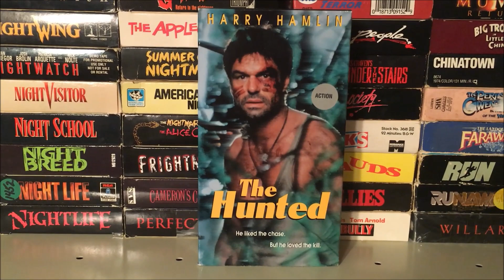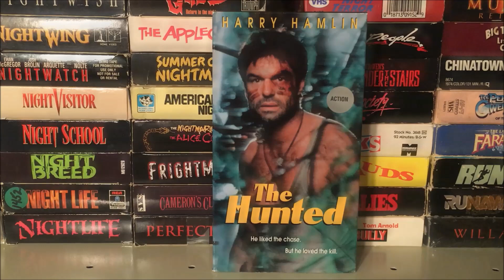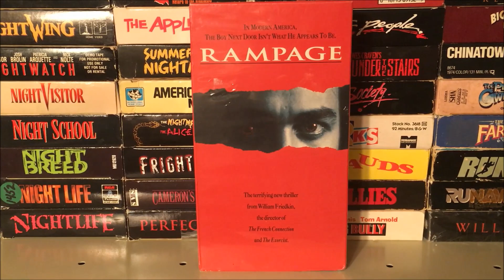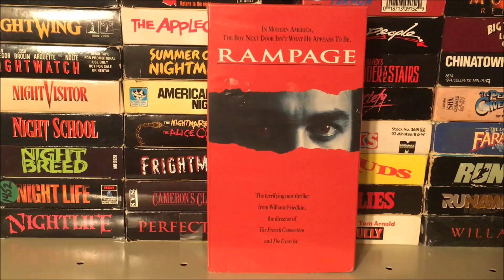TheHORRORman's Collection: Rare Movies Not on DVD or Blu-Ray - Part 78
3 more lost on VHS films from my collection.